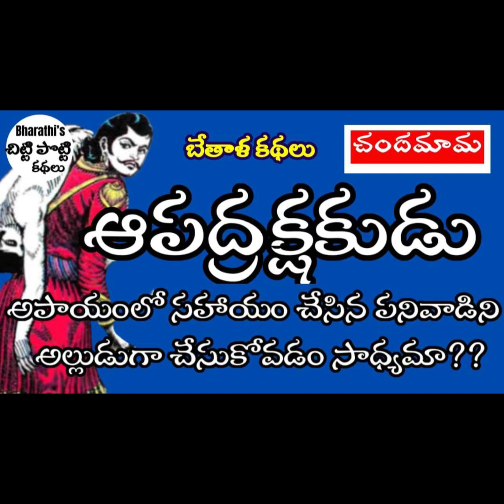ఆపద్రక్షకుడు /బేతాళ కథలు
మిత్రులారా 🙏
చిన్నప్పటి నుండి కథలంటే చాలా ఇష్టం నాకు, ఆ ఇష్టంతోనే యీ ఛానల్ మొదలు పెట్టాను. మీ సహకారం తో మంచి కథలు భావాత్మకంగా మీకు వినిపించాలని నేను కోరుకొంటున్నాను. నా యీ ప్రయత్నాన్ని కథలను మీరు ఆదరించాలని మనస్ఫూర్తిగా కోరుకొంటూ

మీ భారతి

Hellow friends,
i am Bharathi, I'm passionate about stories when i was a child, i read so many books and heard so many stories from beautiful lovable people, i have a moral science class in my school which is a storytelling class, im blessed with all thses things which created my mind on this telugu story telling channel, my telugu is clean and neat, the way i read the story looks im sitting before you and telling you the story, you definitely like my stories,enjoy my stories❤️🙂🙂

your support is so valuable to me